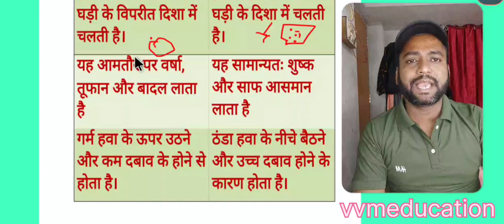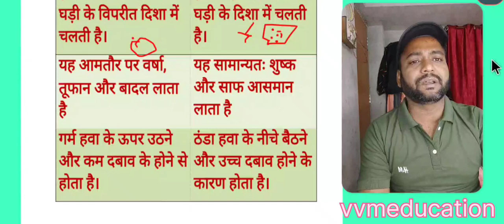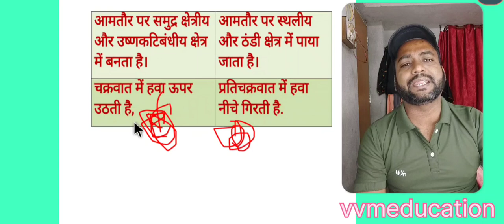चक्रवात और प्रतिचक्रवात में अंतर स्पष्ट करें//भूगोल Geoghraphy/wbbse//vvmeducation//प्रश्न और उत्तर/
चक्रवात और प्रतिचक्रवात में अंतर स्पष्ट करें//hindimedium//wbbse//vvmeducation//प्रश्न और उत्तर//fullsolved//2024// Geoghraphy//